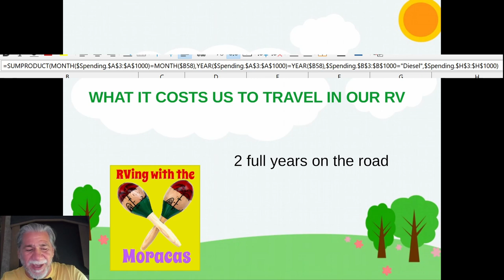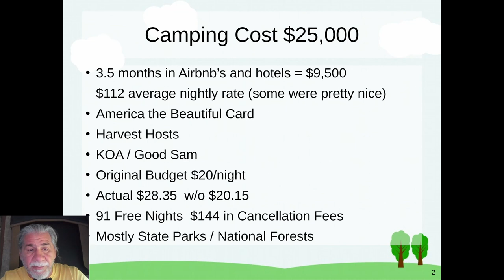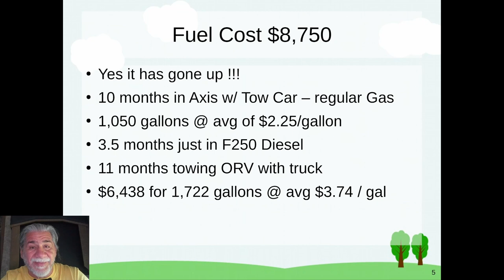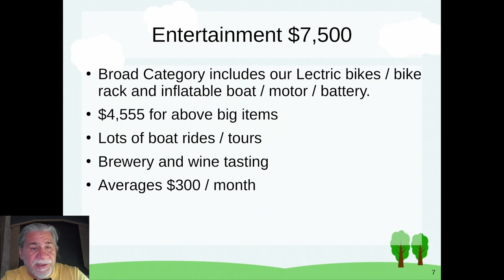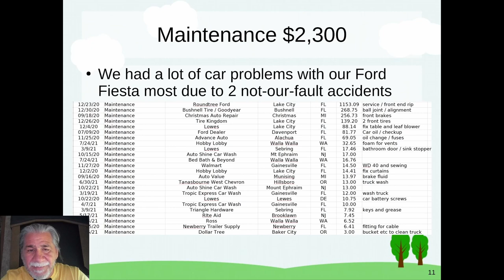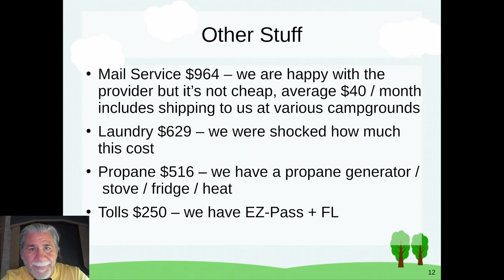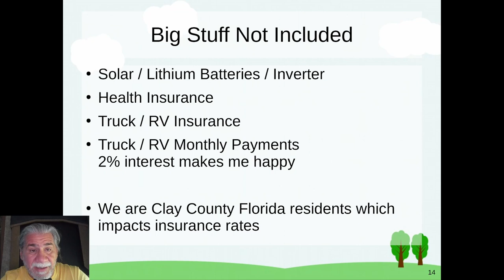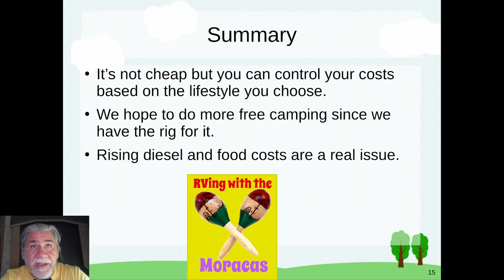How much 2 years of camping cost us $$$$$$ but we think it is worth every penny.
We have been on the road for just over 2 years and wanted to document how much we spend on the big items - camping, food, fuel and "entertainment"  It's not cheap but we are staying on the road.